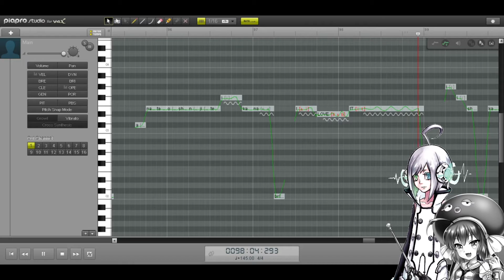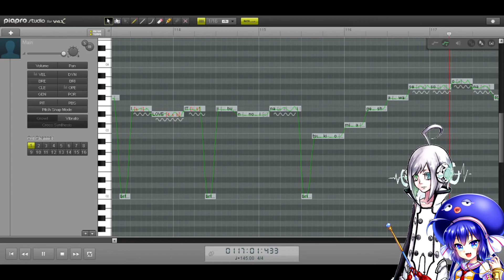Loveit / Utatane Piko with Otomatchi Una Cover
This cover was made for Kazumi's second Tuning Contest!

Video/Tuning/Mixing: Takoyaki Donuts
Music/Lyrics: PinocchioP
VSQ: CircusP(CheezItsAreYummy)
Vocal: Utatane Piko, Otomachi Una (Harm)